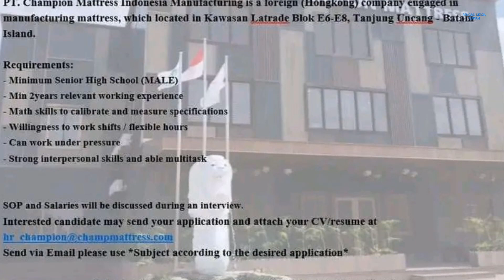PT Champion Mattress Indonesia Manufacturing Batam Loker Info Lowongan Kerja Batam Hari Ini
Loker Batam hari ini PT. Champion Mattress Indonesia Manufacturing / pt. champion mattress indonesia manufacturing Latrade Industrial Park

1. Quality Control
2. Operator Forklift

Email resume ke:
(Subject: Posisi)

Alamat PT. Champion Mattress Indonesia Manufacturing
Latrade Industrial Park Blok E6 - E8
Tanjung Uncang
Batam 29422